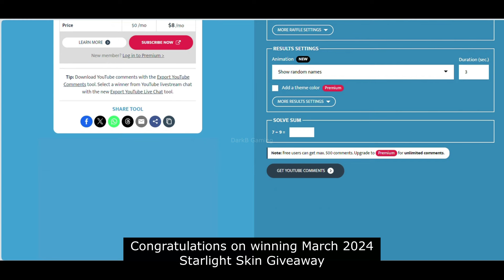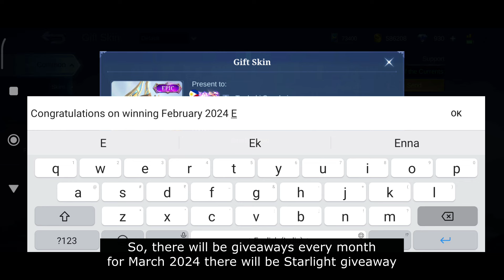How To Get SPARKLE Melissa Skin | Mobile Legends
Hey everyone, this video features how to get SPARKLE Melissa Skin in Mobile Legends Bang Bang. Hope, you'll like it!

Melissa AllStar Skin mobile legends
Melissa AllStar Skin mobile legends bang bang
Melissa AllStar Skin mlbb

Melissa AllStar skin skill effects mobile legends
Melissa AllStar skin skill effects mobile legends bang bang
Melissa AllStar skin skill effects mlbb

Melissa AllStar Skin gameplay mobile legends
Melissa AllStar Skin gameplay mobile legends bang bang
Melissa AllStar Skin gameplay mlbb

Melissa AllStar Skin release date mobile legends
Melissa AllStar Skin release date mobile legends bang bang
Melissa AllStar Skin release date mlbb

Melissa AllStar Skin Sparkle Melissa mobile legends
Melissa AllStar Skin Sparkle Melissa mobile legends bang bang
Melissa AllStar Skin Sparkle Melissa mlbb

Melissa AllStar skin Sparkle Melissa skill effects mobile legends
Melissa AllStar skin Sparkle Melissa skill effects mobile legends bang bang
Melissa AllStar skin Sparkle Melissa skill effects mlbb

Melissa AllStar Skin Sparkle Melissa gameplay mobile legends
Melissa AllStar Skin Sparkle Melissa gameplay mobile legends bang bang
Melissa AllStar Skin Sparkle Melissa gameplay mlbb

Melissa AllStar Skin Sparkle Melissa release date mobile legends
Melissa AllStar Skin Sparkle Melissa release date mobile legends bang bang
Melissa AllStar Skin Sparkle Melissa release date mlbb

Sparkle Melissa Skin mobile legends
Sparkle Melissa Skin mobile legends bang bang
Sparkle Melissa Skin mlbb

Sparkle Melissa skin skill effects mobile legends
Sparkle Melissa skin skill effects mobile legends bang bang
Sparkle Melissa skin skill effects mlbb

Sparkle Melissa Skin gameplay mobile legends
Sparkle Melissa Skin gameplay mobile legends bang bang
Sparkle Melissa Skin gameplay mlbb

Sparkle Melissa Skin release date mobile legends
Sparkle Melissa Skin release date mobile legends bang bang
Sparkle Melissa Skin release date mlbb

How to get SPARKLE Melissa Skin mobile legends bang bang
How to get SPARKLE Melissa Skin mlbb

how many diamonds for SPARKLE Melissa skin mobile legends
how many diamonds for SPARKLE Melissa skin mobile legends bang bang
how many diamonds for SPARKLE Melissa skin mlbb

SPARKLE Melissa event mobile legends
SPARKLE Melissa event mobile legends bang bang
SPARKLE Melissa event mlbb

SPARKLE Melissa skin event mobile legends
SPARKLE Melissa skin event mobile legends bang bang
SPARKLE Melissa skin event mlbb

SPARKLE Melissa skin event details mobile legends
SPARKLE Melissa skin event details mobile legends bang bang
SPARKLE Melissa skin event details mlbb

SPARKLE Melissa skin guide details mobile legends
SPARKLE Melissa skin guide details mobile legends bang bang
SPARKLE Melissa skin guide details mlbb

Melissa sparkle skin mobile legends
Melissa sparkle skin mobile legends bang bang
Melissa sparkle skin mlbb

Melissa sparkle skin release date mobile legends
Melissa sparkle skin release date mobile legends bang bang
Melissa sparkle skin release date mlbb

melissa sparkle skin event mobile legends
melissa sparkle skin event mobile legends bang bang
melissa sparkle skin event mlbb

Melissa sparkle skin event release date mobile legends
Melissa sparkle skin event release date mobile legends bang bang
Melissa sparkle skin event release date mlbb